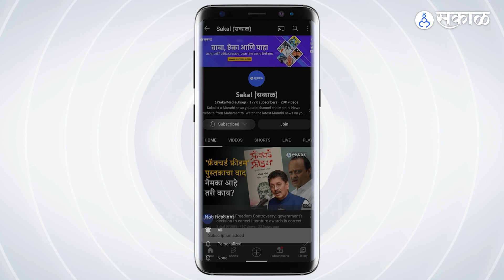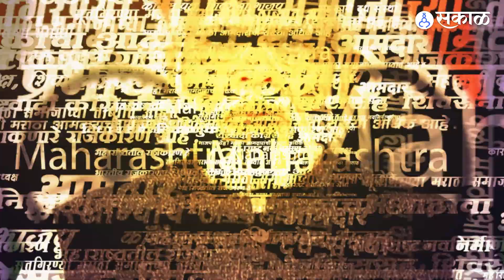Jan Aakrosh morcha: Dhananjay desai यांचा Ajit Pawar यांच्यावर हल्लाबोल।Chhatrapati sambhaji maharaj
"छत्रपती संभाजी महाराजांना धर्मवीर म्हणू नये" या अजित पवारांच्या वक्तव्यावरून पुण्यात आयोजित जन आक्रोश मोर्चात हिंदू राष्ट्र सेनेचे अध्यक्ष धनंजय देसाई आक्रमक झाले.

AP, YL_0123